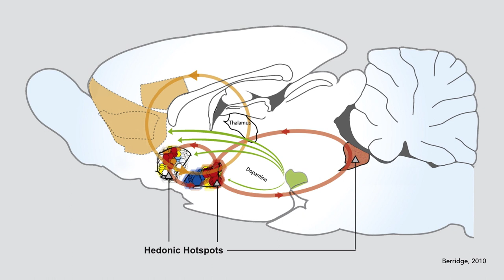(1/5) Waarom kun je door blijven eten terwijl je eigenlijk al vol zit?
Je hebt al een amuse, voorgerecht, hoofdgerecht en toetje op, en dan is-ie daar ineens: de kaasplank. Hoe is het mogelijk dat je door kunt blijven eten terwijl je al vol zit? Renger Witkamp, hoogleraar Voeding en Farmacologie (Wageningen UR), legt je uit wat hier de verklaring voor is en waarom dat ooit nuttig was.

Deze week in Universiteit van Nederland:
Bioloog en farmacoloog Renger Witkamp.

Waarom kunnen sommige mensen maar niet stoppen met eten? Valt daar wat aan te doen? Professor Renger Witkamp (Wageningen University) doet onderzoek naar de positieve effecten van marihuana bij mensen die te dik zijn. Hij kan je niet alleen haarfijn uitleggen welk effect cannabis op je hongergevoel en je vetcellen heeft, maar ook welke invloed andere voedingsstoffen hebben op je gezondheid. Weet je eindelijk wat er wel en niet waar is in de strijd tegen overtollige kilo's! Helemaal nieuwsgierig zijn we natuurlijk naar zijn antwoord op de vraag of farmacologen de ideale afslankpil kunnen maken. Laat je superfoods staan en kom naar dit vet interessante college!

Meer weten?